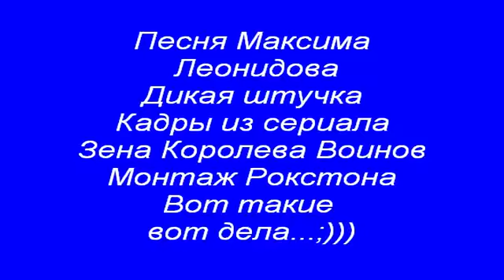Дикая штучка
Немного приключений никому не помешает,так думал и наш Герой,знал бы он кого он встретил на своем пути,и во что ввязывается ,ему бы стало не до смеха.Но,хорошо все то,что хорошо кончается.Умопомрачительные погони,юмор,порой на грани фола,риск, вот во что может вылиться ,обычная встреча с красивой,и привлекательной незнакомкой на трассе.Эту поездку,он не забудет,НИКОГДА!!!...:))